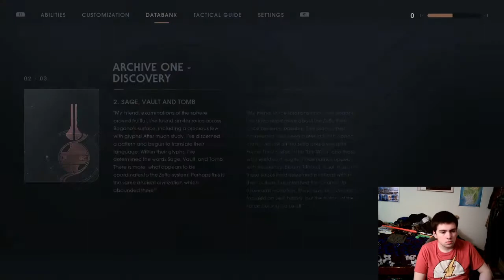Star Wars jedi fallen order teesting my recording works